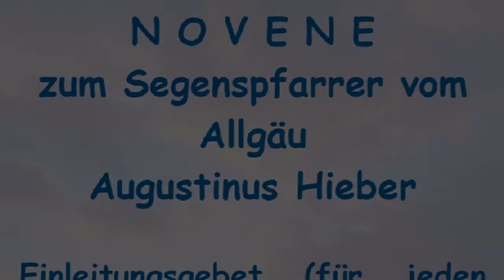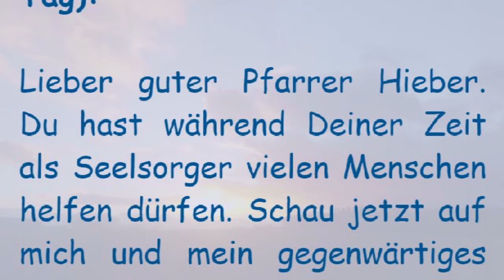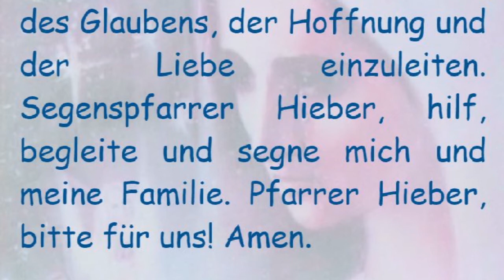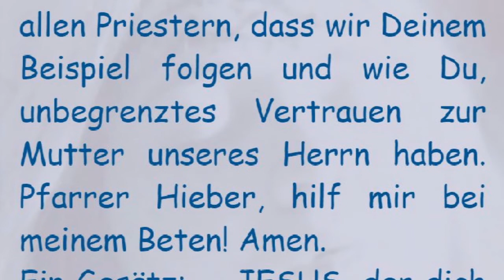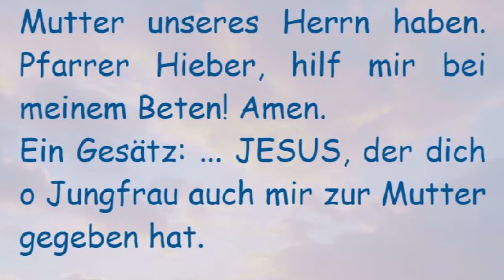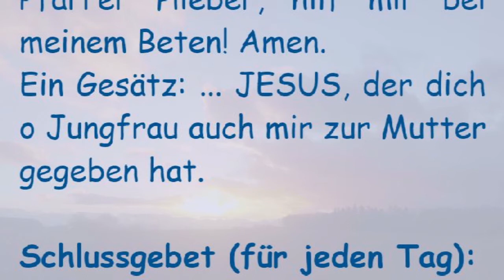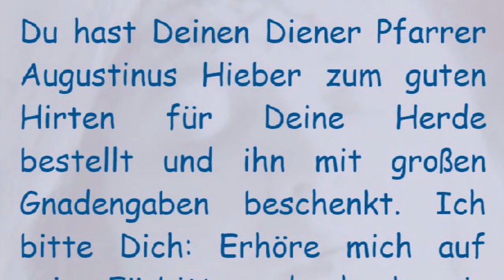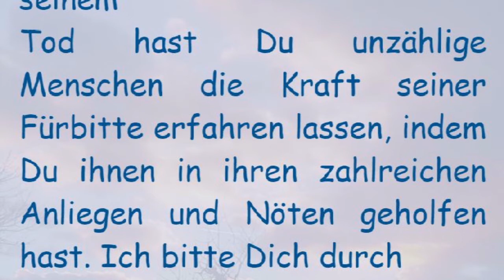5. Tag N O V E N E zum Segenspfarrer vom Allgäu Augustinus Hieber